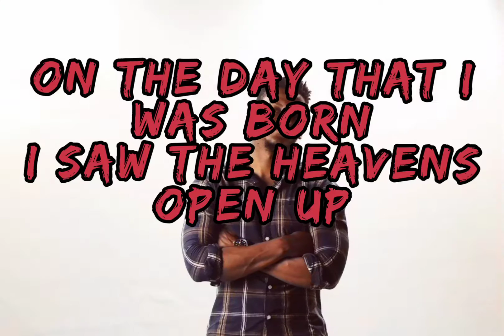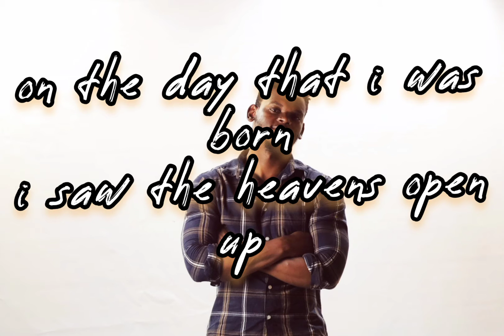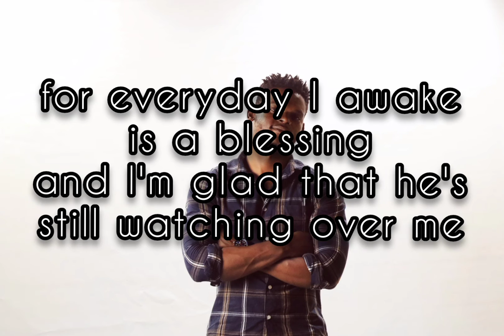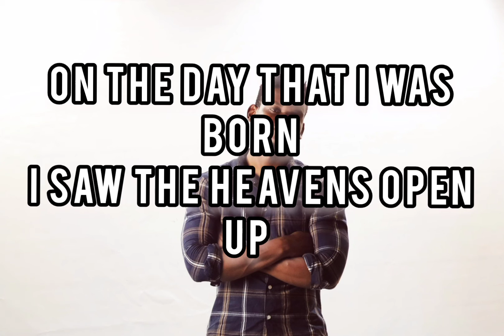StanWizy - Blessed lyrics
A song from Truth be told mixtape
talks about the little blessings that we overlook which makes up our real happiness
we neglect these things and chase after money only only later to suffer from damaged relationships and disconnection from God.
stay blessed